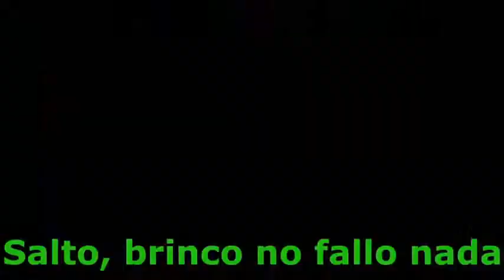Hit Markers | Gusttavo Lima - Balada boa (Parodia Musical COD)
Esto son solo fragmentos de la parodia musical, si quieres escucharla entera aquí dejo el enlace.